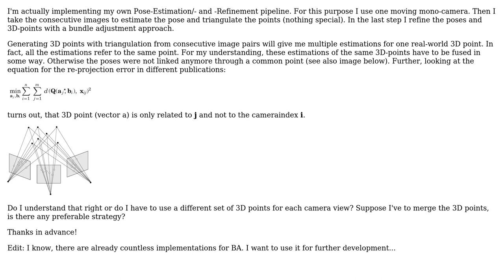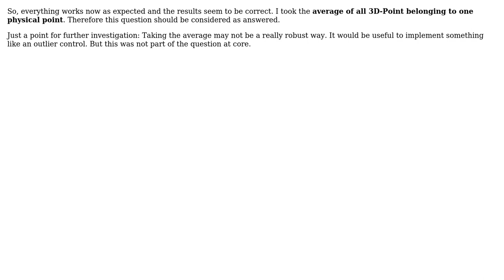Software Engineering: Fuse 3D-Points in Bundle Adjustment?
With thanks & praise to God, and with thanks to the many people who have made this project possible! You are responsible for your own actions.